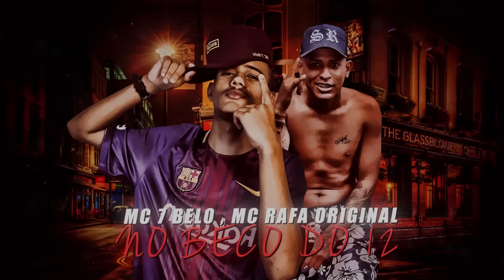MC 7Belo e MC Rafa Original - No Beco do 12 (Lyric Video) DJ TH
Artista: MC 7Belo e MC Rafa Original
Produção: DJ TH

Lyric Video: @QualityDesignerOFC
Designer: @LipeLombardi
Motion designer: @LipeLombardi

Ano 2019